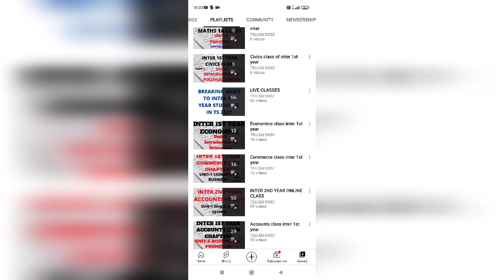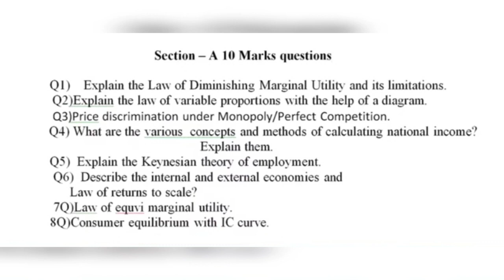INTER 1ST YEAR ECONOMICS IMPORTANT QUESTIONS|ECONOMIC IMPORTANT QUESTIONS|10 MARKS QUESTIONS IN ECO